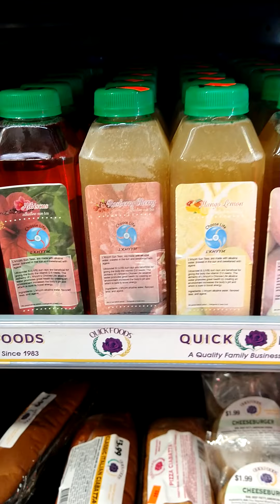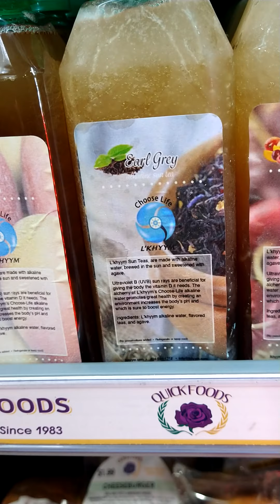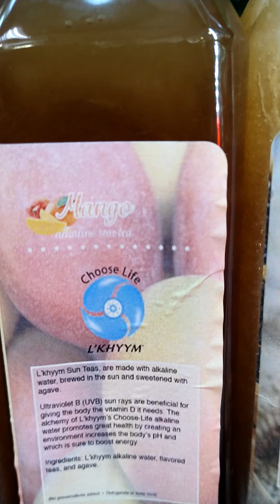Maronthon Station Tele 96hwy, Restocked w/L'KHYYM-CHOOSE LIKE Alkaline Water & Sun Teas 1/26/21 pt.2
Greetings FB Family, Friends, and The 🌎 World. This is Mi'chael Eric Harris, The Juice, a.k.a. The Alkaline Water Guy. 1/26/21 pt.2

L'KHYYM - CHOOSE LIFE New Store Location, w/Alkaline Water & Sun Teas

Location: Tele 96Hwy Marathon Fuel Mart
15180 Telegraph
Redford, MI
48239

Alkaline Sun Teas Stocked:

Cherry-Mango
Earl Grey
Mango
Mango-Lemon
Raspberry-Cherry
Hibiscus

Teas are Limited, until restocked, Get them while they last.

💖 ASK FOR THE SPECIAL PRICES 💝

1) L'KHYYM - CHOOSE LIFE Alkaline Water:

16oz. Bottles: 1=$2, 3=$5, 12=$20,

NEW FLAVORS: Lemon-Cherry, Lemon-Apple, Vanilla-Peach, Black-Peppermint Tea, Green-Black Tea,  more to come.

16oz. Bottles: 1=$3, 2=$5,

***16oz. Bottles: wholesale 20=$40, 40=$80, 60=$120***

8oz. Bottles "Teasers": 1=$2, 3=$5, 6=$10, 12=$20

***8oz. Bottles "Teasers": wholesale 50=$50, 110=$100***

The Alkaline Sun Teas, are all Natural, made with Herbal Teas, Agave, and L'KHYYM - CHOOSE LIFE Alkaline Water.

Keep Frozen to preserve.

No Preservatives, or Stabilizers added.